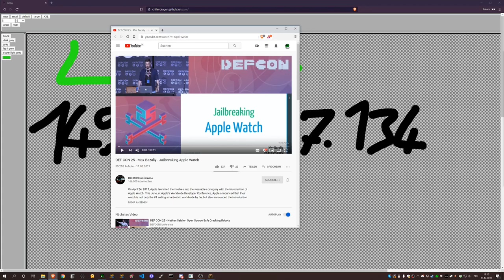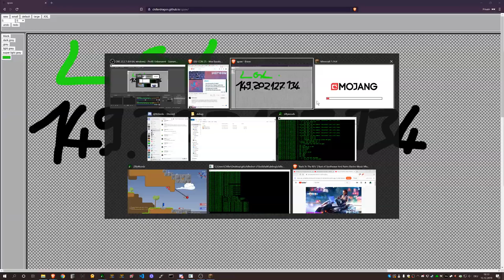Minecraft Anarchy #004 - Jailbreaking Apple Watch (1/3)